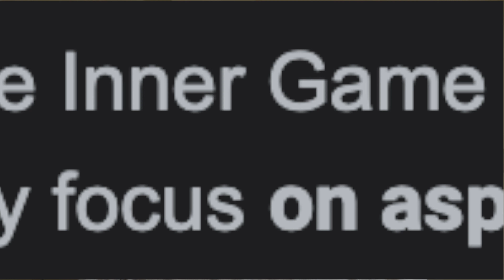Love Unfu*ked - What We Know About Gary John Bishop's New Book!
Other books mentioned in this video:
Unfu*k Yourself by Gary John Bishop
Stop Doing That Sh*t by Gary John Bishop
Do the Work by Gary John Bishop
Love Is Not Enough by Mark Manson

Self help author and life coach Gary John Bishop is coming out with a new book in January 2022 called Love Unf (Unf*cked)! In this video, I'm going to discuss what we know about Gary John Bishop's new book so far and what to expect.

When the audio version is released, I'm going to do a book review but until then I wanted to let you guys know about this upcoming title.

40 OF MY FAVORITE BOOKS 📚 (And WHY I Think You Should Read Them!): 🤓